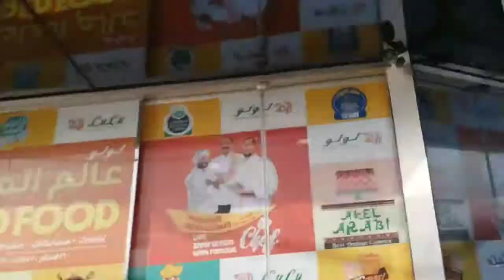Grocery vlogs|luluhypermarket DAMMAN |lyndelen ofwlifeKSA